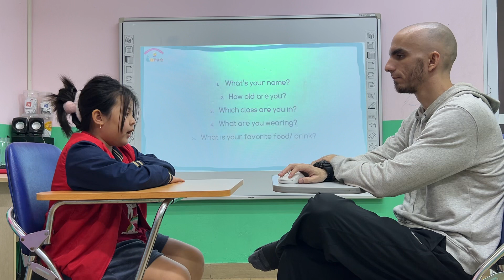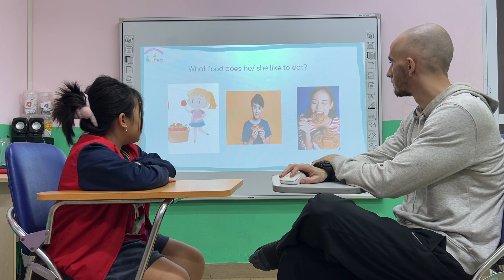Megan - Starters 1B - Speaking test Our World 1 Unit 789